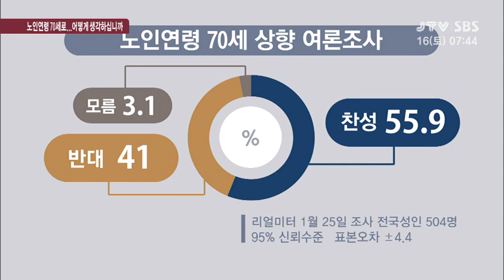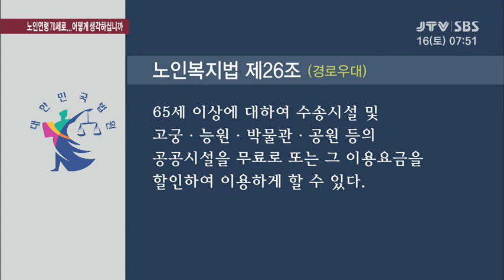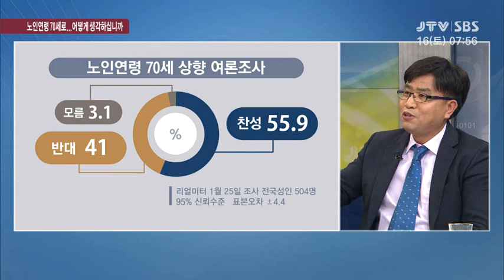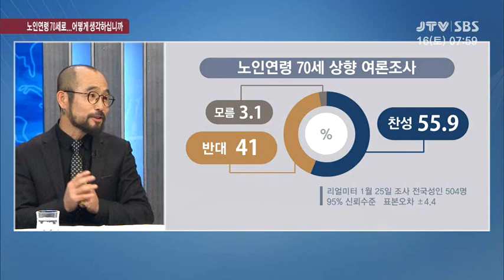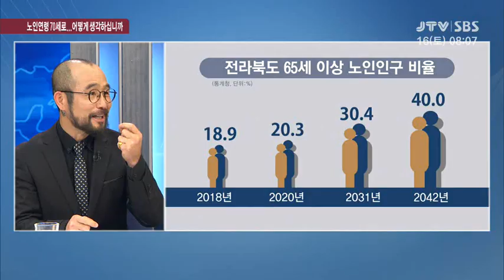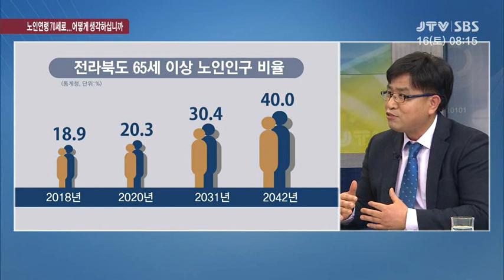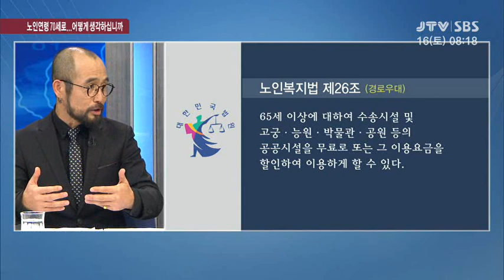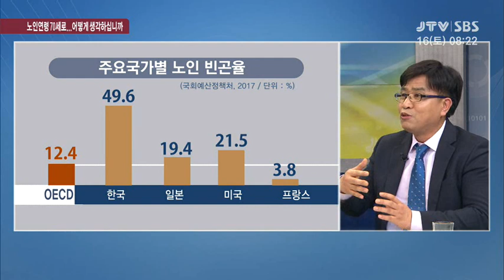[시사진단] 노인연령 70세로...어떻게 생각하십니까 2019. 2. 16(토)